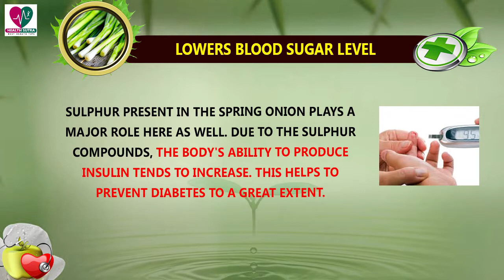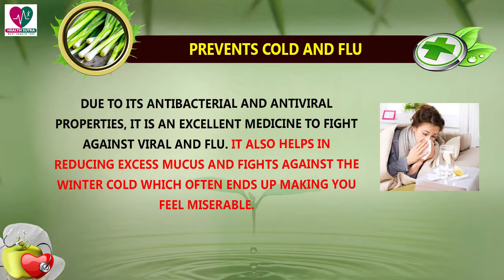Amazing Benefits Of Spring Onions - Health Sutra - Best Health Tips